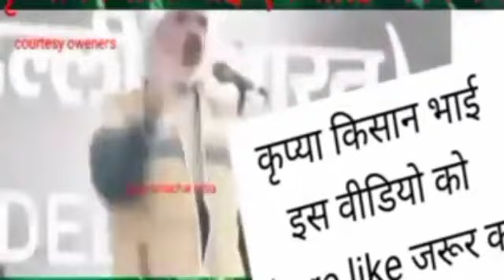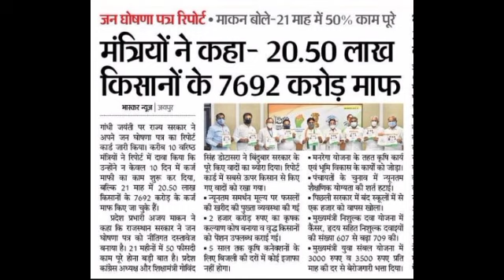किसानों को मिलेगा बड़ा तोहफा pm आत्मनिर्भर भारत पैकेज?